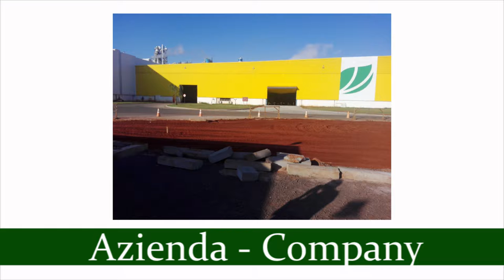MVM srl e Fibria - Brasile - MVM Grinders for straight blades FX20-10100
Rettificatrice per lame e coltelli industriali
Il modello di rettificatrice FX 20 può essere disponibile con lunghezze di affilatura variabili da 1500 mm a 7100 mm ed oltre per esecuzioni speciali. Questo macchina è caratterizzata dall'elevata potenza del motore mola che permette ai costruttori di lame di costruire ed affilare coltelli e piastre di notevoli dimensioni. Disponibile con piano magnetico rotante per chi deve affilare oppure piano magnetico fisso per chi deve effettuare soltanto lavori di rettifica in piano.
Industrial surface grinding and knife sharpening machine
The FX 20 model of grinding machine is available with grinding lengths ranging from 1500 mm cancel to 7100 mm and longer when required. The FX 20 features a high power grinding wheel motor making it suitable for knife manufacturing, re-grinding large quantities of knives and surface grinding work-pieces of considerable size. Available with rotating magnetic chuck for blade sharpening or fixed magnetic chuck where only surface grinding is needed.

MVM S.r.l. - Via del Progresso, 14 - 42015 Correggio (RE) Italy - Tel.
Amministratore Unico MVM Marco Fornaciari / General Manager MVM Marco Fornaciari